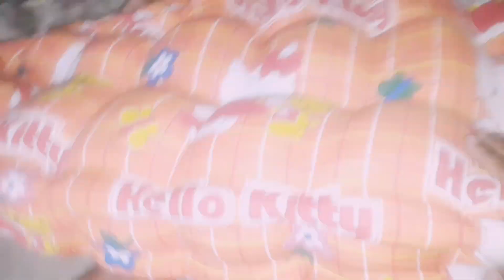SPESIAL @enekchannelmasakmakan3107 BIKININ KASUR BUAT BUMIL